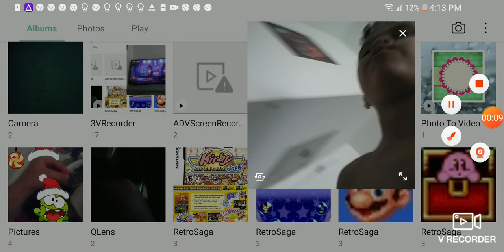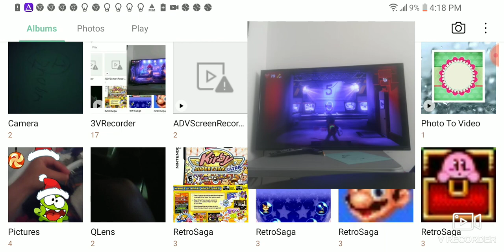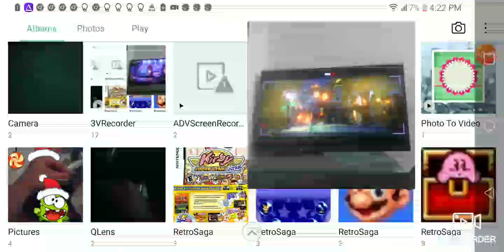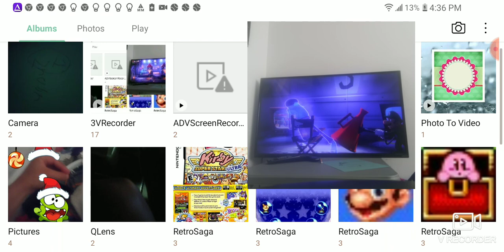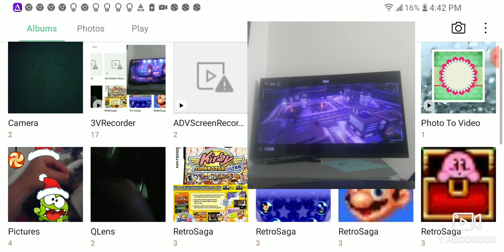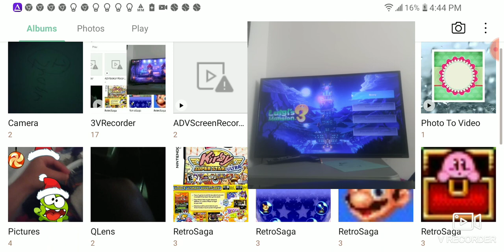May 19, 2024